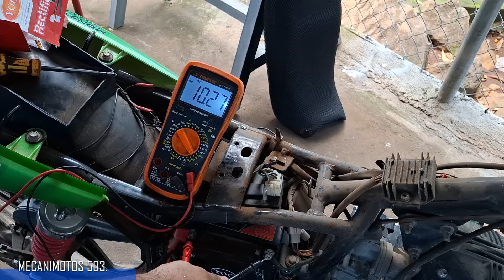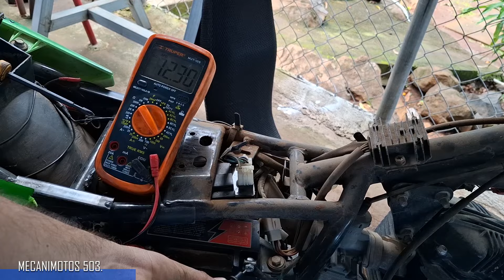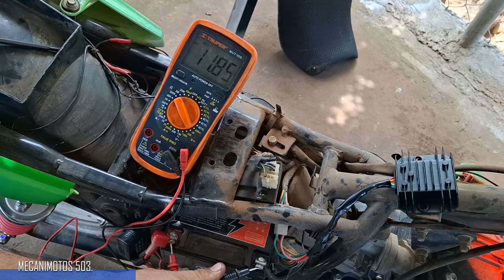La batería de mi moto no carga / sistema de carga de una moto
en este video muestro uno de los problemas mas comunes de las moto y es la batería de mi moto no carga oh la batería de mi moto es nueva y solo dura una semana aquí te explico una de las fallas porque la batería de tu moto se daña.
la batería de mi moto se descarga
la batería de mi moto no dura mucho.